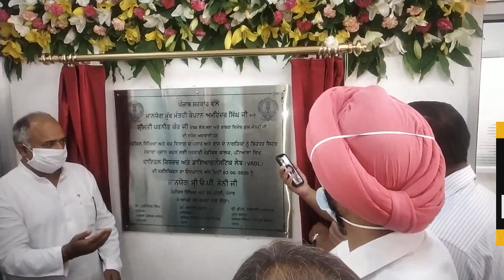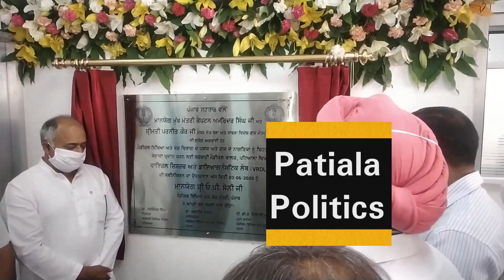Inauguration of VRDL Lab by O.P.Soni minister Medical education and resarch Medical college,Patiala